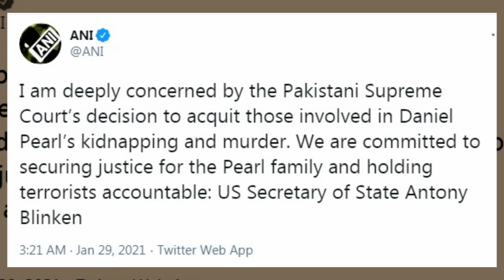US warns Pakistan don't release journalist Daniel Pearl's Killer, कहा पर्ल के हत्यारों को देगा सजा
अमेरिकी विदेश मंत्री एंटोनी ब्लिंकेन ने डेनियल पर्ल के हत्यारे की रिहाई के आदेश पर पाकिस्तान को चेतावनी दी है कि प इस मामले में न्याय सुनिश्चित करे नहीं तो यूएस अपने नागरिक के हत्यारे को सजा देने के लिए तैयार है. पर्ल की 2002 में कराची में अपहरण के बाद हत्या कर दी गई थी.